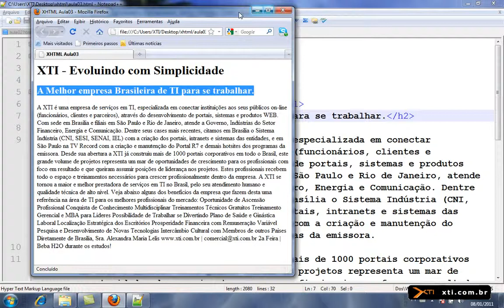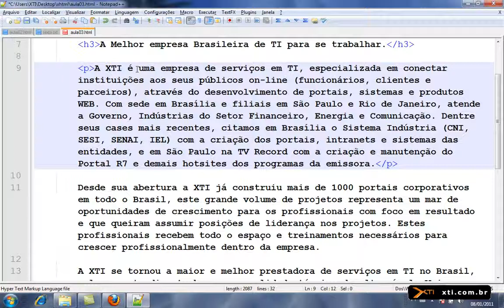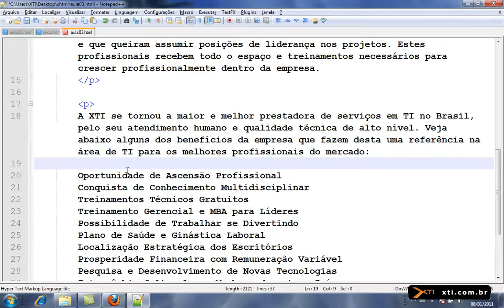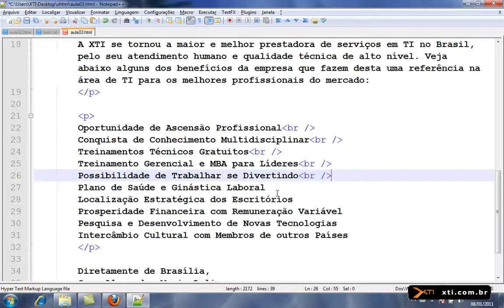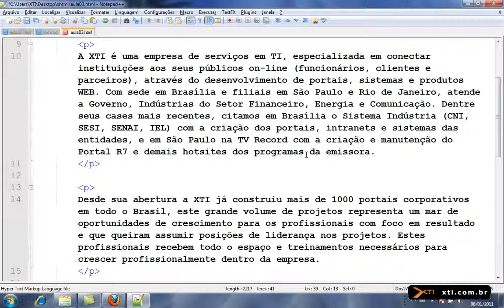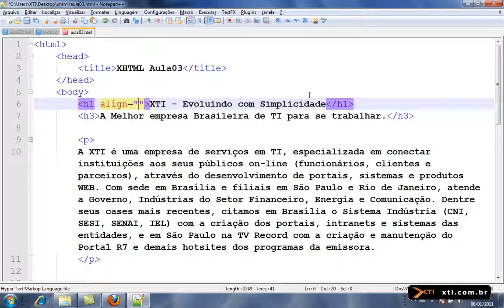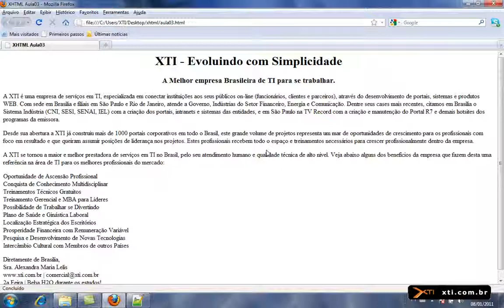Universidade XTI X)HTML - 05. Cabeçalhos e Parágrafos (Parte2)